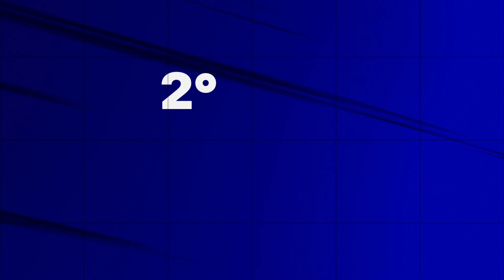2º ANO (Formação/2021) FRICCIONADAS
Imagens dos alunos do 2º ano do Colégio Formação (Suzano) no Recital CeMASP gravado no dia 23/11/2021, em conclusão do módulo “Cordas Friccionadas”.